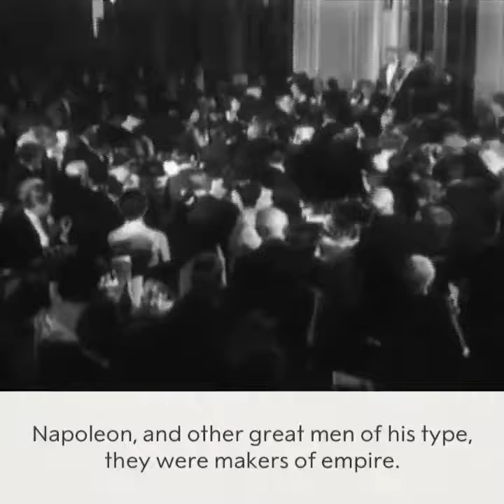Einstein has made a universe and I can’t tell you how long that will last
Literature laureate Bernard Shaw pays tribute to physics laureate Albert Einstein at the Savoy Hotel in London, England on 27 October 1930.